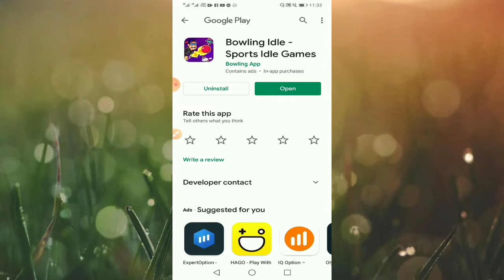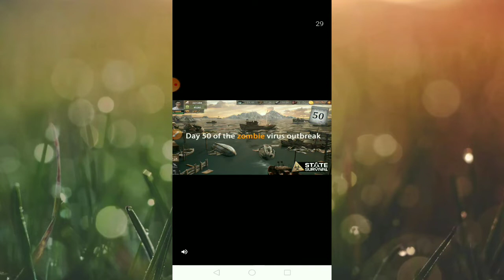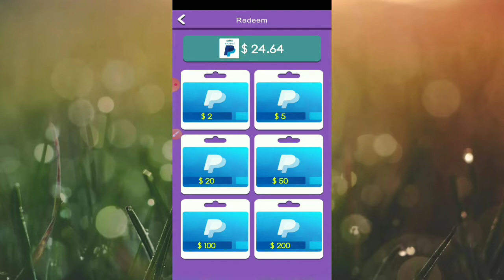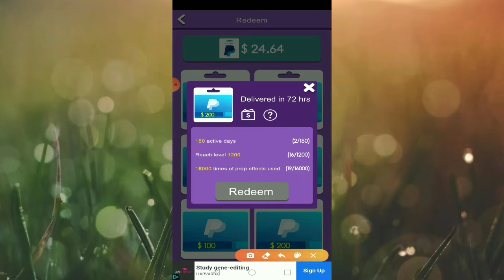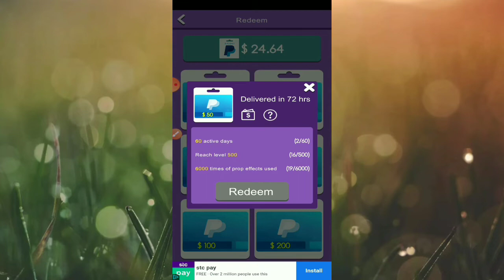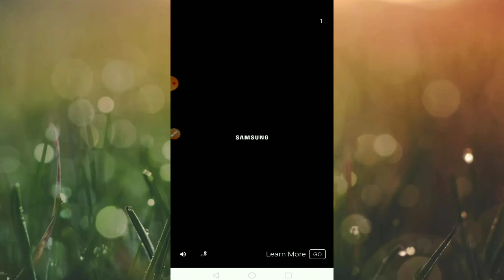make money from home online,ideas to make money from home,how to earn money from home without any in